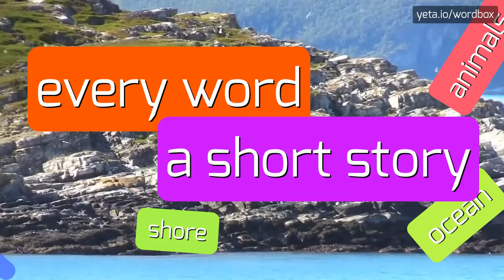RASHIDI - HOW TO PRONOUNCE IT!?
Watch how to say and pronounce "rashidi"!